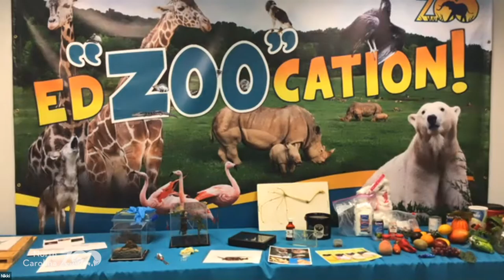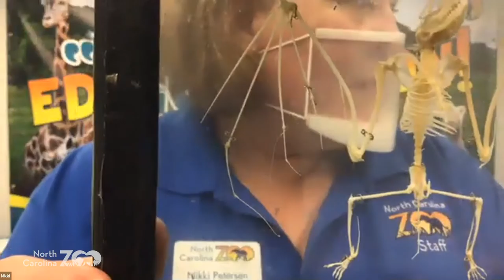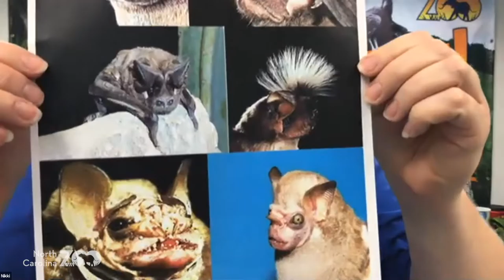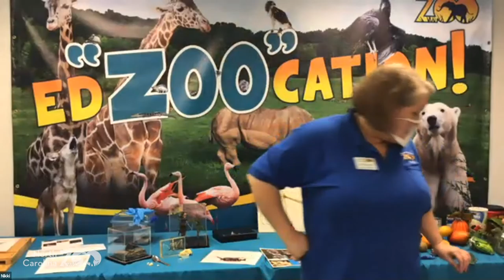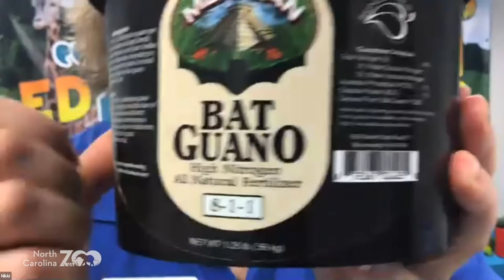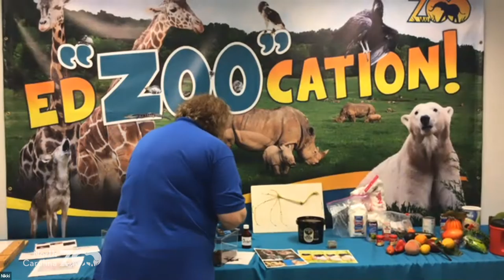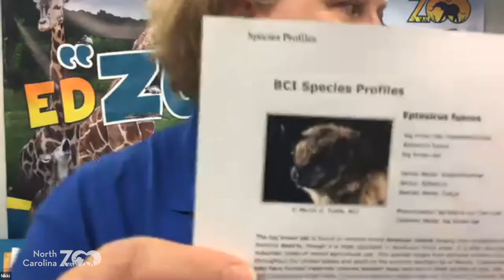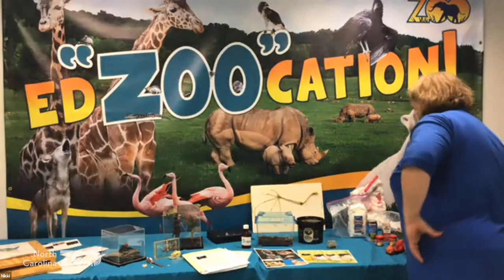Zoo Classroom: Masters of the Night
Let’s go batty and learn all about these amazing creatures and discover the benefits of bats!